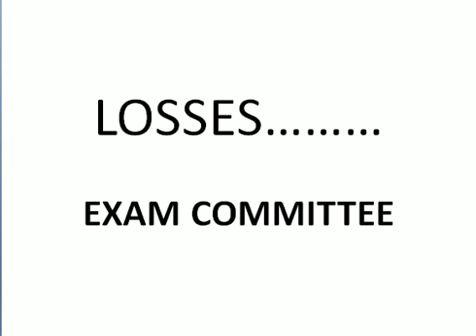RRB ALP के बार बार रिजल्ट REVISED करने पे इसका एक बड़ा फायदा सबको होगा। जानिए ऐसा क्यों।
DISTANCE VISEYE MEDICAL STANDARD FOR ALP FULL DETAILS... VIDEO ION ...FOGGING TEST ...BINOCULAR ETC